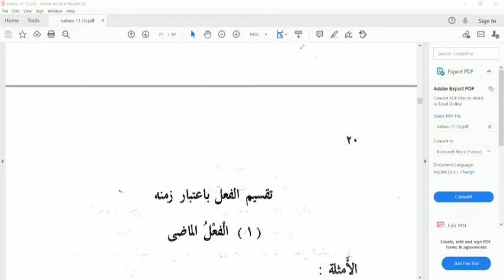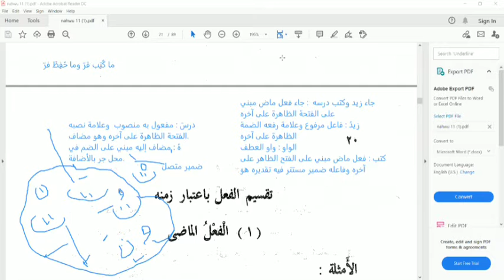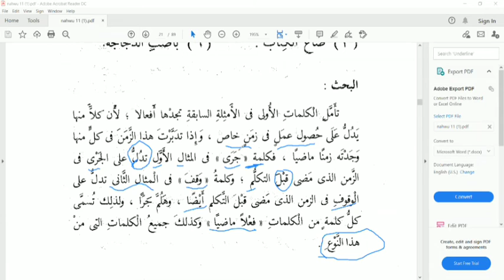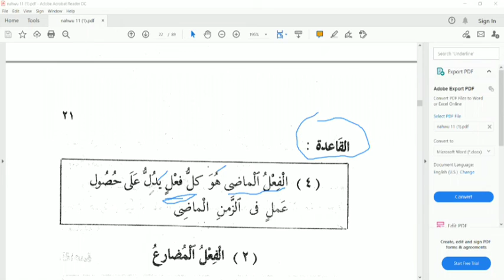Yoruba Deen Arabiyah Studies Part 4(B) with Uztadh Sulaiman Alasheye